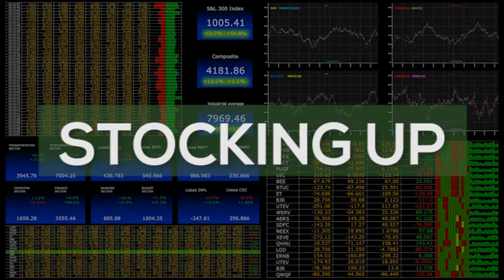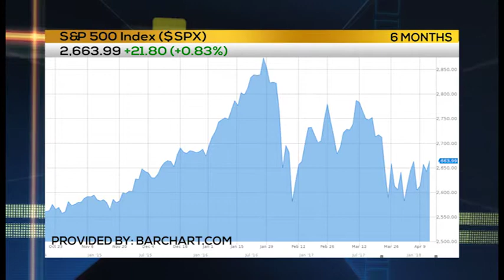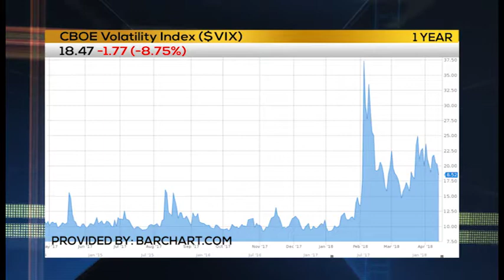STOCKING UP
NORM IS VIX UP & STOCK MARKET DOWN